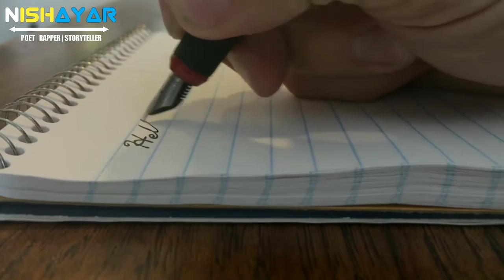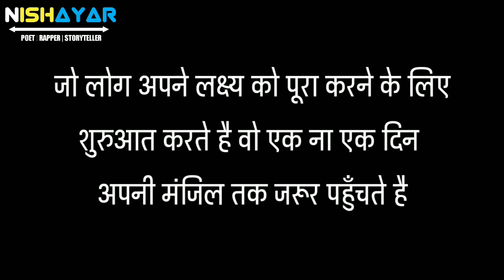Shuruat | शुरुआत | Hindi Motivational Rap Song 2019 | Nishayar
Hello Friends Shuruat | शुरुआत | Hindi Motivational Rap Song 2019 me maine ap sabko ek behtareen content dene ki koshish ki hai.

Dekhna like karna or khoob share karna..or video me jo best part ho use comment jarur karna dosto.

Stay motivated
Stay Strong.

My Hindi Motivational Rap collection only on Khabri App in audio Format

Nishayar